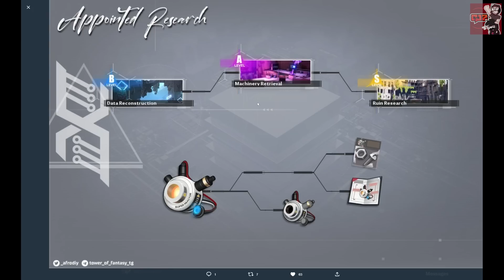Tower of Fantasy: Massive 2.2 Quality of Life Updates and Leaks!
In this video, we look at the upcoming 2.2 patch quality of life updates! There are lots plus some cool leaks that should be heading to 2.2 as well!

☑️YouTube Members☑️
WG Productions

Viper97
Facetious Elite
Tazmon
CLC